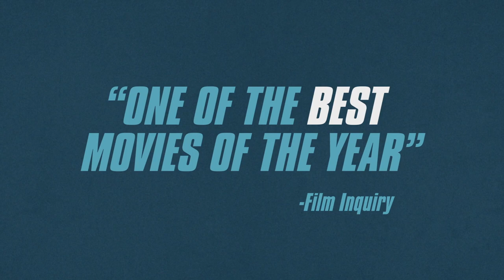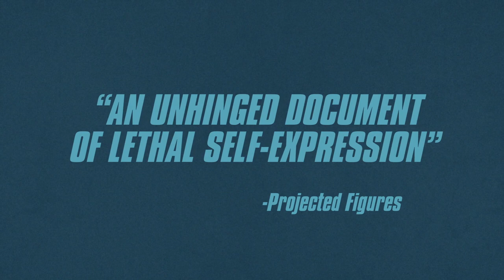I Blame Society (2021) Trailer Gillian Wallace Horvat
Plot:
A struggling filmmaker realizes that the skill set to make a movie is the same to commit the perfect murder.

Cast:
Gillian Wallace Horvat, Keith Poulson, Chase Williamson, Lucas Kavner, Morgan Krantz, Alexia Rasmussen, Jennifer Kim, Devon Graye, Garrett Coffey, Jonny Mars

Director:
Gillian Wallace Horvat

Writers:
Gillian Wallace Horvat, Chase Williamson

Comedy, Horror, Thriller | February 12, 2021